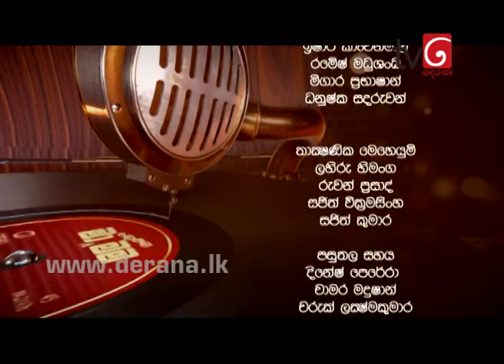Ma Nowana Mama with Gayantha Wijerathne ( 15-12-2017 )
Ma Nowana Mama